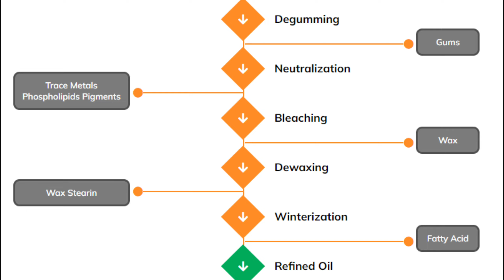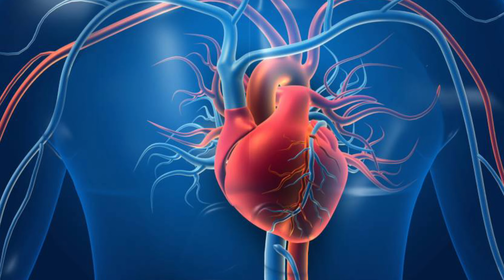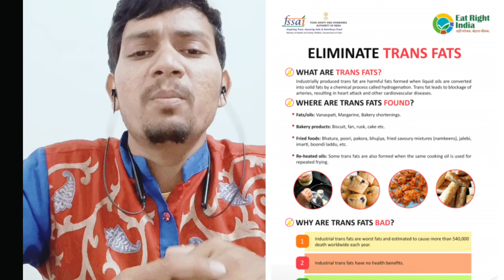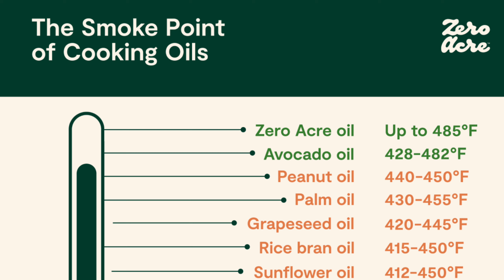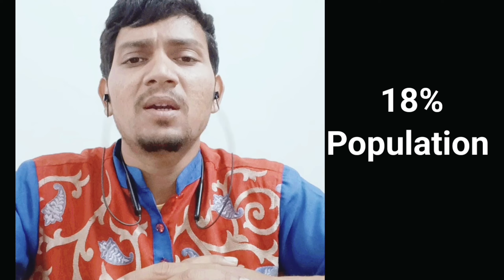Cooking Oil | Kaun Sa Cooking Oil Achha Hai | Kaun Sa Oil Khana Chahiye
| Gyan Videos Like
Description
This is a real and genuine video not any types of copied video this is my personal efforts in my life reputations and my motive is only to promote health to others and my my mission is health is wealth to grow india and every citizenship so, i request to youtube system that to grow my chanel and my videos because of i promote health and wealth for others thank you team you tube.